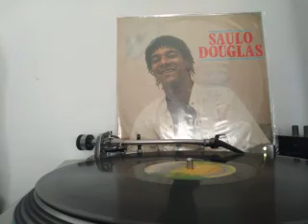Saulo Douglas- Você Pode Se Enrolar